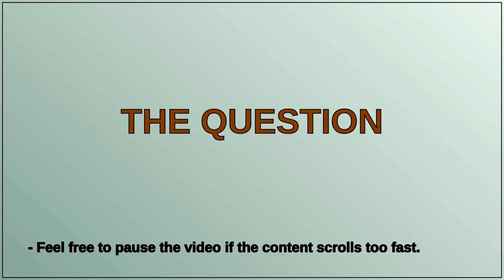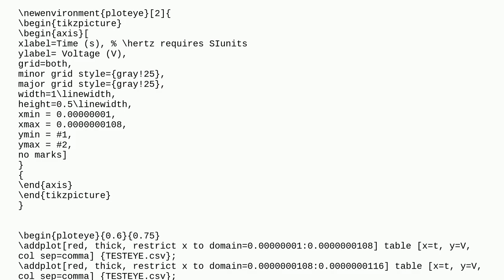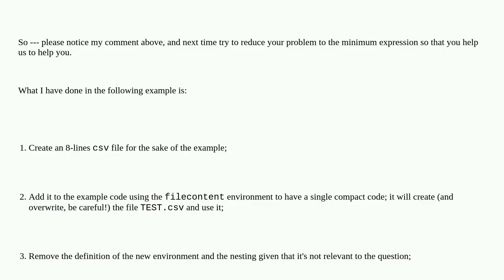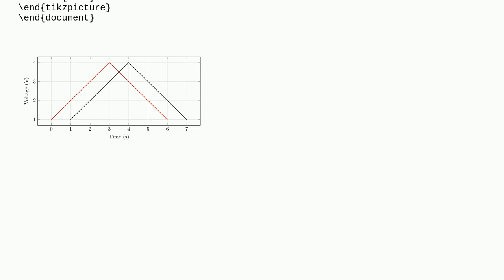Tex: Plotting eye diagram with pgfplots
Plotting eye diagram with pgfplots

A special thanks goes out to the community

  pgfplots axis csv tikzfigure